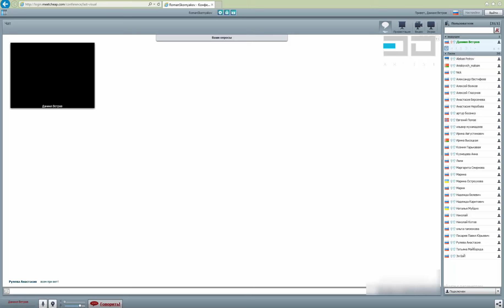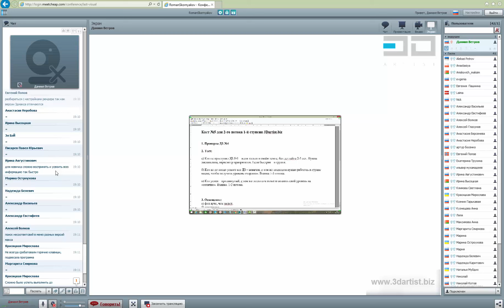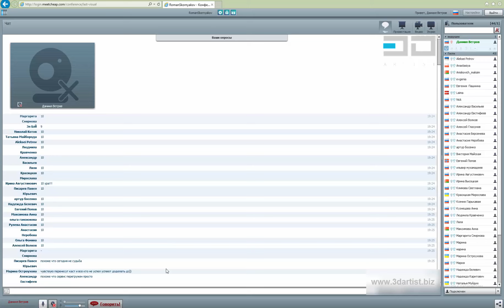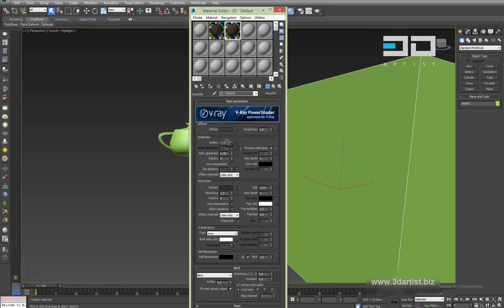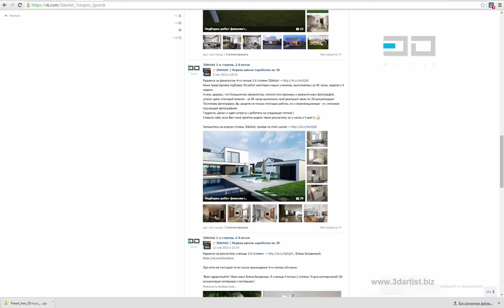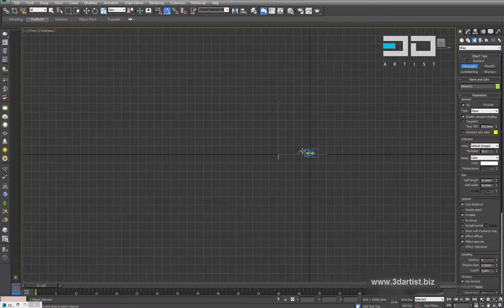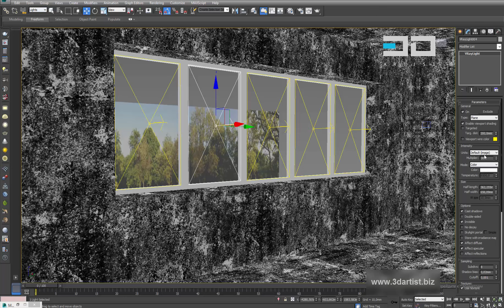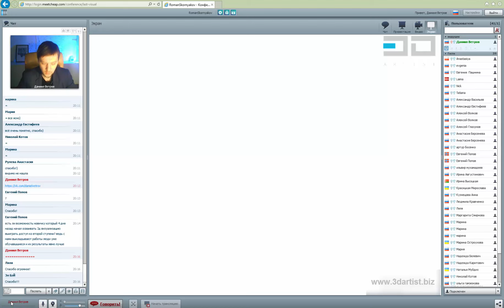Online-Каст №5 для 2-го потока 1-ой ступени. Бесплатный Курс 3DArtist 09 01 16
Полное освоение коммерческой 3D-визуализации домов и квартир на 2-й ступени 3DArtist